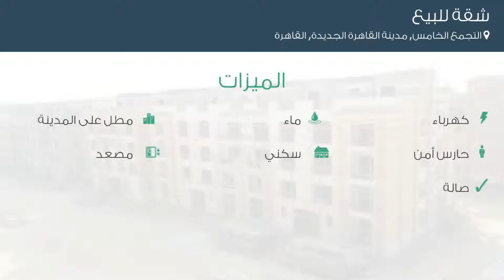شقة للبيع في التجمع الخامس, مدينة القاهرة الجديدة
تفاصيل العرض:-

رقم: 3561678

الحق الفرصه قبل زياده الاسعار و اسكن السنه الجاية فى كمبوند مميز
السعر: 1,935,000 جنية قابل للتقسيط

ميزات:-

2 الغرف, 1 غرف أخرى, 2 عدد دورات المياه, كهرباء, ماء, مطل على المدينة, حارس أمن, سكني, مصعد, صالة, ,